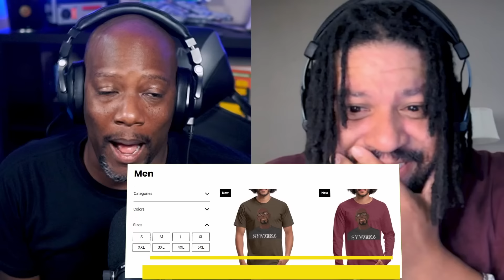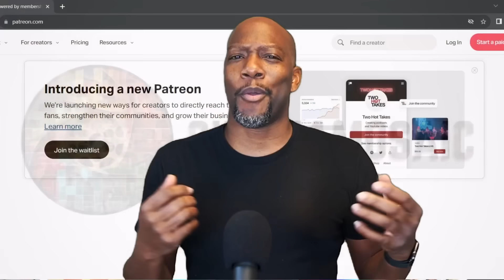Doctor Who Season 6 Episode 5 Reaction | The Rebel Flesh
🛸 Episode Overview: The Doctor, Amy and Rory arrive in a future Earth; the Doctor must prevent civil war when doppelgangers are liberated from their human originals.

Doctor Who Playlist : Whovians playlist review and discussion